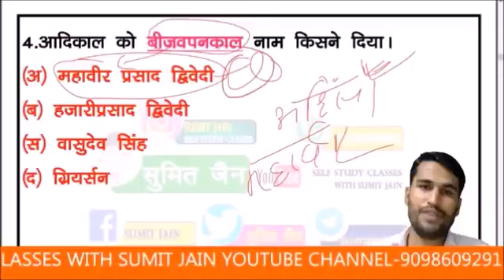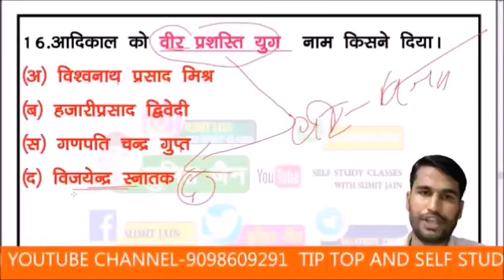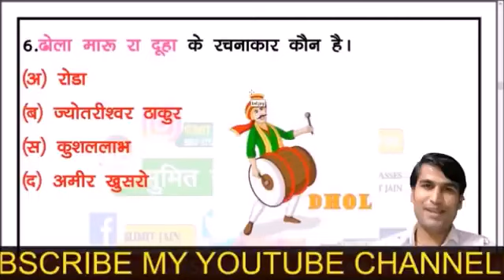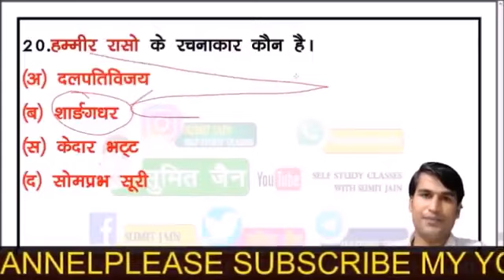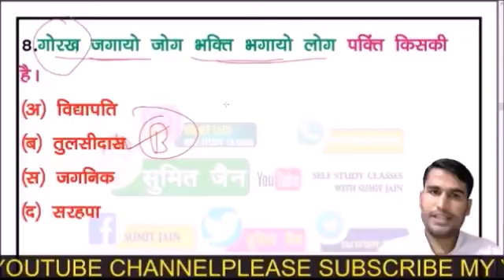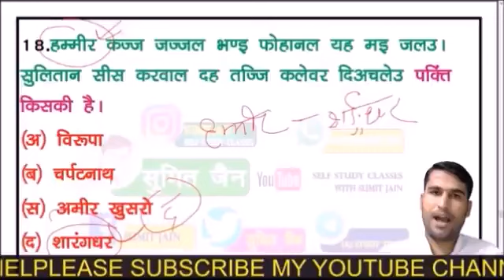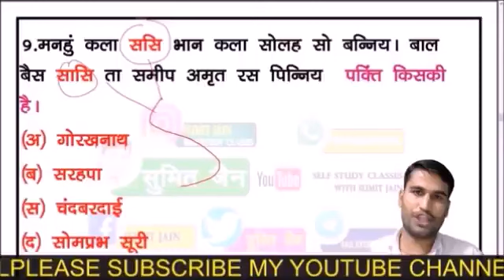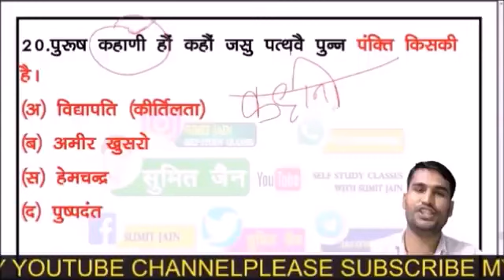tgt-pgt-HINDI_LIVE_TEST-हिंदी_साहित्य HINDI_SAHITYA hindisahityakaitihas /1stgrade-2ndgrade